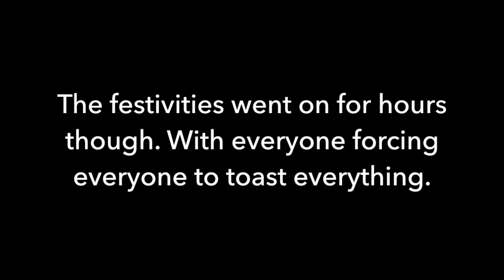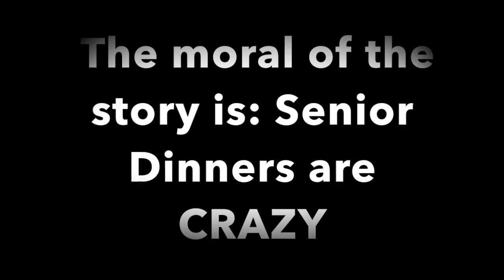SENIOR DINNER WITH DR. ARNN 26| 4.22.16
It was one heck of a day, but a lovely dinner hosted by Dr. Arnn and his wife. It was a night of splendor and celebration. But things continue to be bittersweet! Ah Rome, how you call to me!